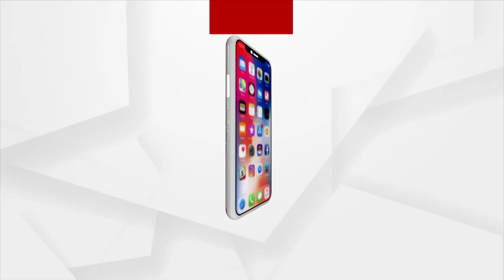ଅର୍ଗସ ନ୍ୟୁଜର ସମସ୍ତ ଦର୍ଶକଙ୍କ ଶୁଭେଚ୍ଛା ଜଣାଇଲେ ସଂସ୍କୃତି ରତ୍ନ କର୍ତ୍ତିକ ପ୍ରସାଦ ବହିଦାର ।